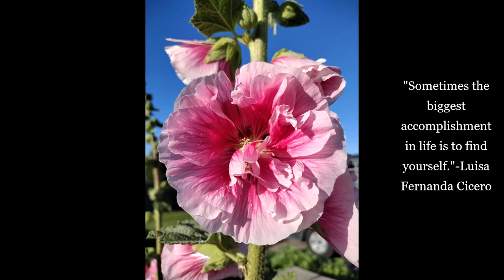Inspirational quotes with music and pictures flowers!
All of the photos are my flowers from my garden.